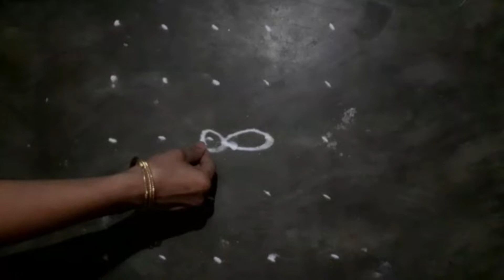Small good look Rangoli 5X5 dots రోజూ వేసే చిన్న ముగ్గులు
Small Rangoli
5X5 dots
రోజూ వేసే చిన్న ముగ్గులు

beginners rangoli

Rangoli

easy rangoli

simple rangoli

beautiful rangoli

colourful Rangoli

dots rangoli

rangoli 2022

rangoli designs with muggu

rangoli with dots lotus

Rangoli kolam

rangoli kolamgal

rangoli designs for Ugadi

ఉగాది ముగ్గులు 2022

పండుగ ముగ్గులు 2022

తామరపువ్వుల ముగ్గులు

తామరపువ్వుల ముగ్గులు 2022

తామరపువ్వుల రంగురంగుల ముగ్గులు 2022

rangoli designs for new year 2022 simple and easy

simple rangoli designs for new year 2022

rangoli designs for new year 2022 with dots and colours

rangoli designs for new year 2022 with colours

rangoli designs for new year 2022 with dots

rangoli designs for new year 2022 simple and easy dots

muggulu

muggulu with lotus

muggulu designs

muggulu 2022

muggulu simple

muggulu feative muggulu

muggulu designs with dots rangoli